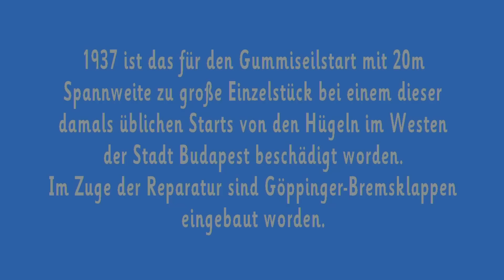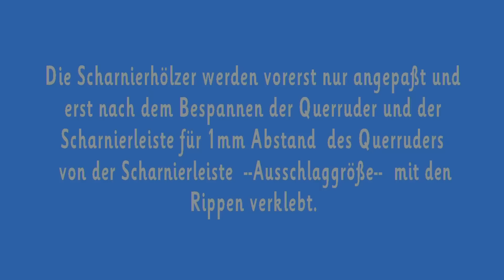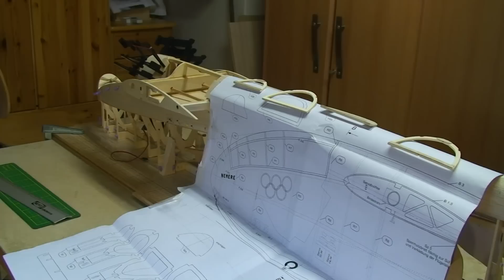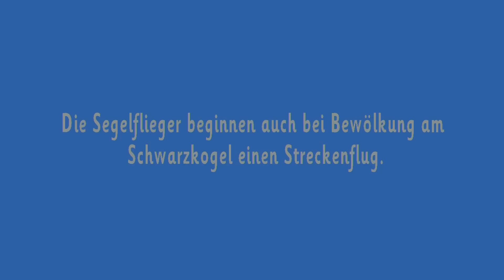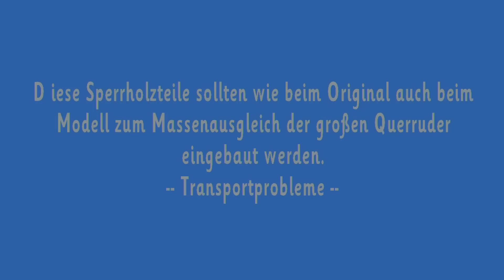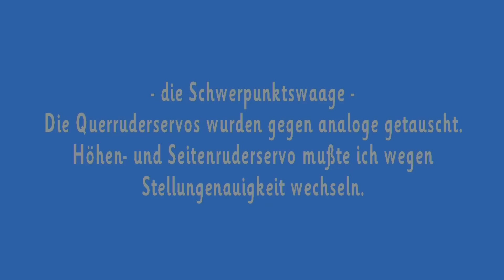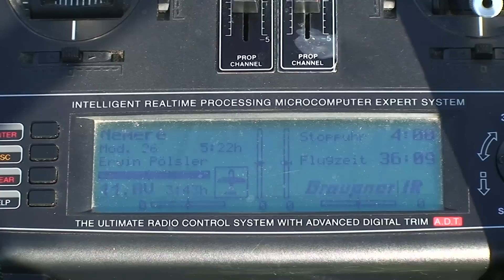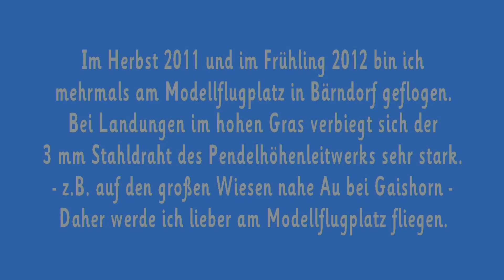Nemere Bau und erste Flüge März bis Oktober 2011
10:00 bis 10:35 Kabinenhaube
Der Frästeilsatz von Jochen Zimmermann ist beim VTH-Verlag erhältlich.Gefräste Tragflügelrippen, Rumpfspanten und Sperrholzfrästeile der Rumpfhelling sind enthalten.
-keine Seiten- und Höhenleitwerksteile,   keine Holme, keine Beplankungsteile,  Bauanleitung und Bauplan können im M 1:1 beim VTH-Verlag gekauft werden.
Modellmaßstab des Segelfleugzeugs aus Ungarn: 1:5  Sp. 4 m